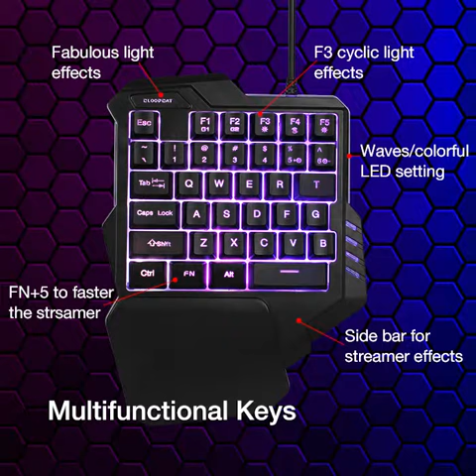One Handed Colorful RGB Backlight Keyboard （Get The Professional Mechanical Mouse）